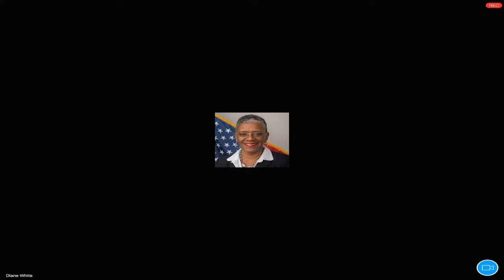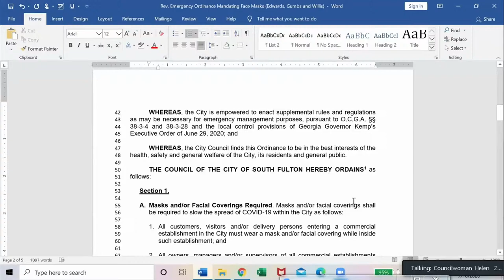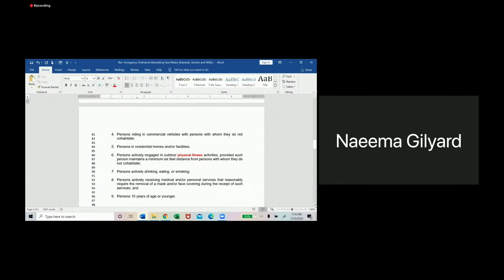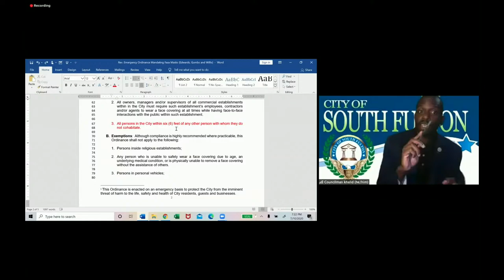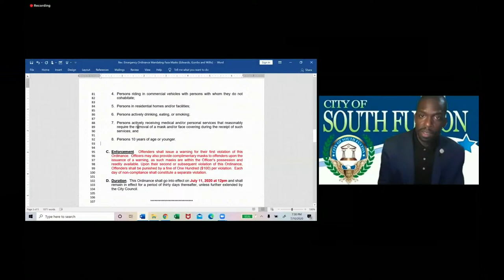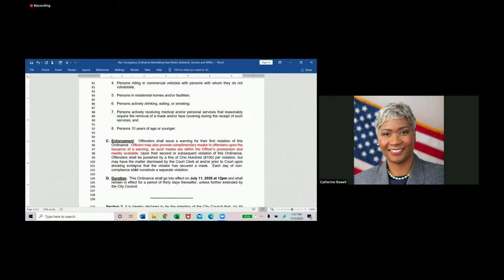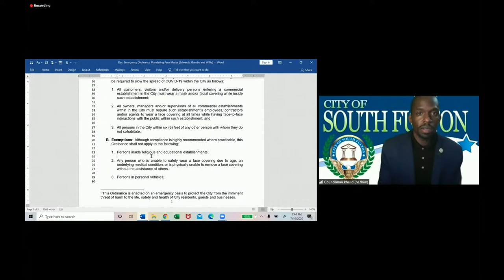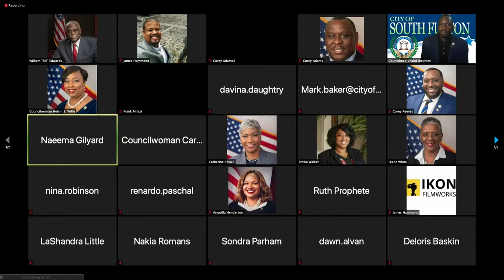CITY OF SOUTH FULTON - CITY COUNCIL VIRTUAL SPECIAL CALLED MEETING - July 10, 2020 6:30 PM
The meeting is being held for the purpose of Adoption of Emergency Ordinance of Mandatory Wearing of Masks.